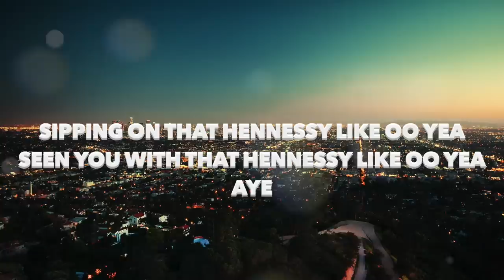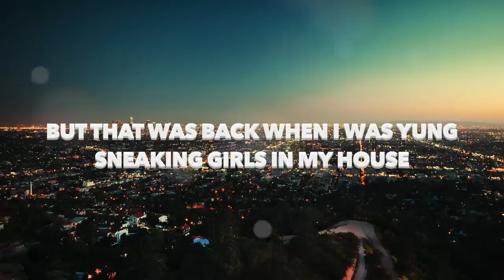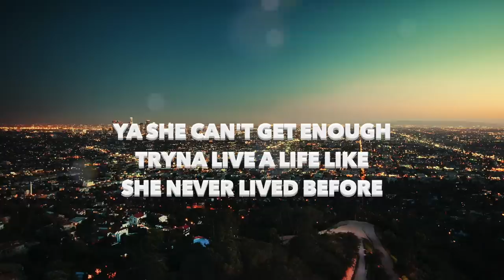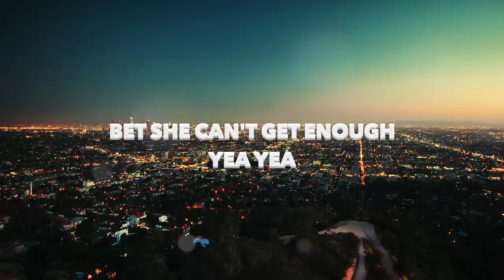Yung Pinch - When I Was Yung (Lyrics/Lyric Video)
Turn on the bell to be the first to listen to new lyric videos.